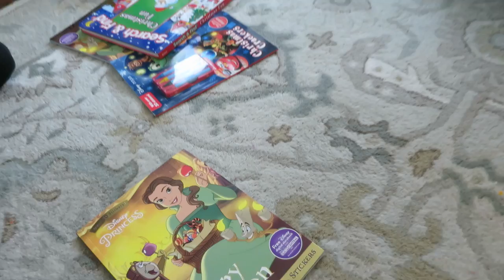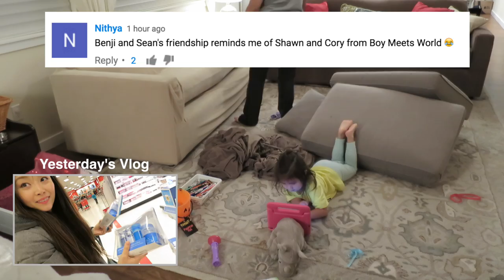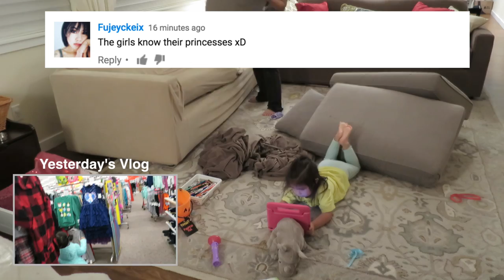MEETING ANNA AND ELSA! - October 27, 2016 - ItsJudysLife Vlogs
Snapchat! itsMommysLife

Judy's Links

Benji's Links

Vlog Camera We Use:

Blendtec Blender